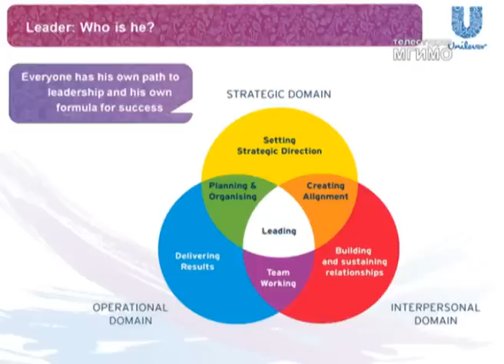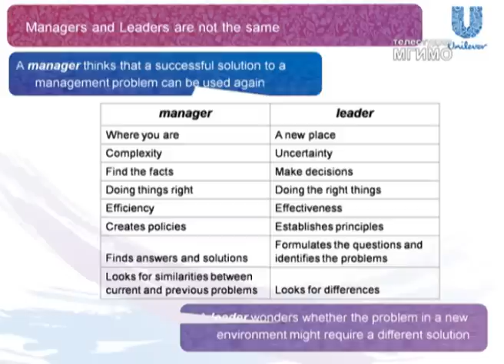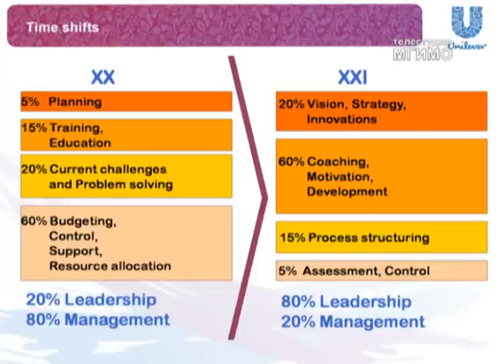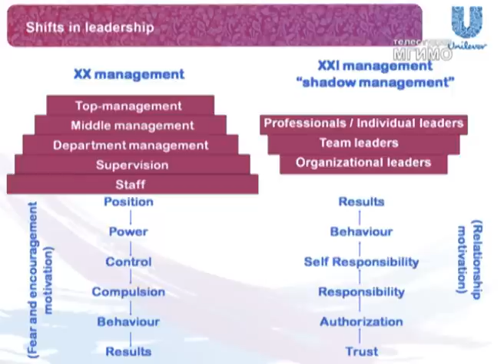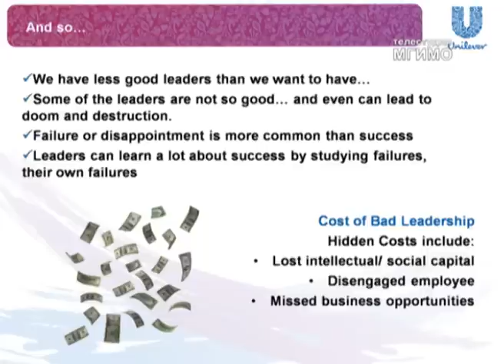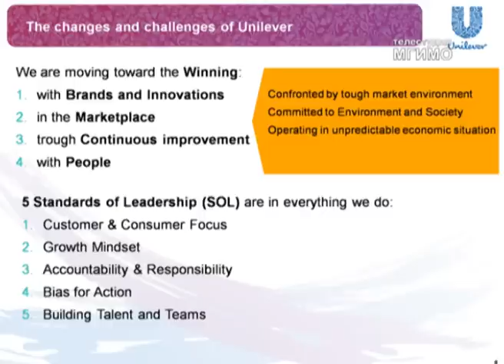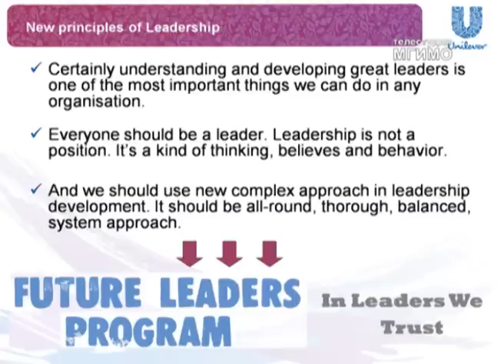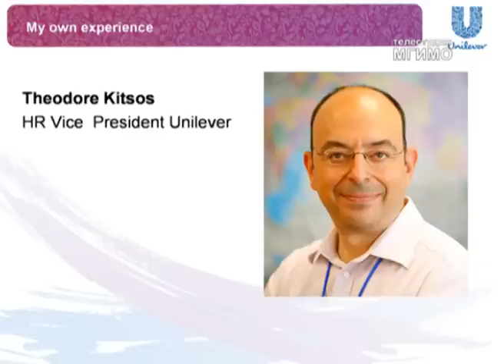Лекция Теодора Китсоса (Unilever)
23 ноября 2011 года Теодор Китсос, вице-президент по персоналу и член совета директоров компании Unilever, прочитал студентам лекцию о самых последних тенденциях в искусстве управления и ответил на вопросы аудитории.